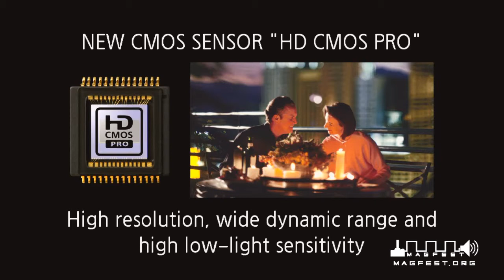MAGFest 2016: AVGN - The Movie w/ James and Bear